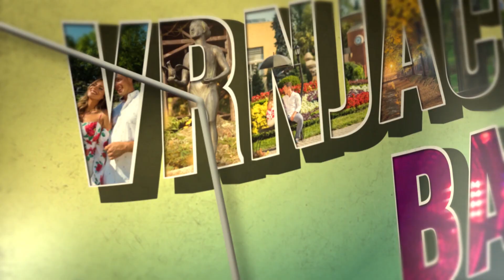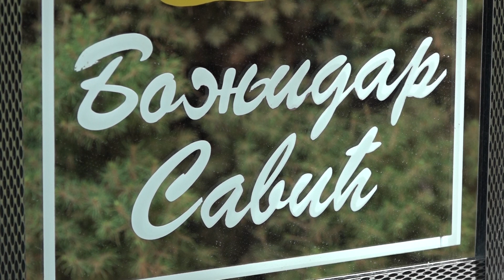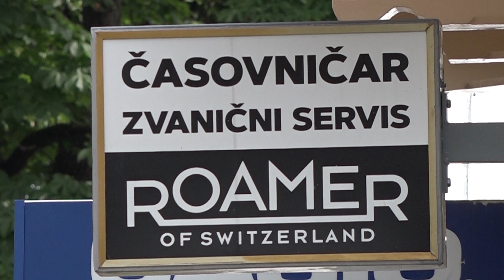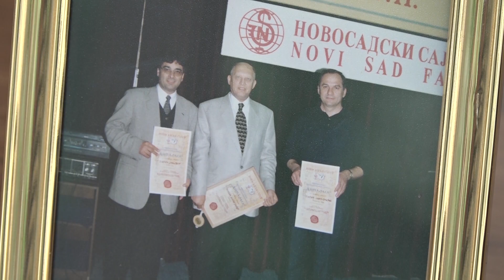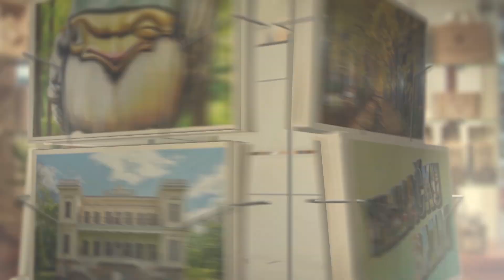EMISIJA VRT - ZALJUBI SE U VRNJACKU BANJU 27.06.2024.